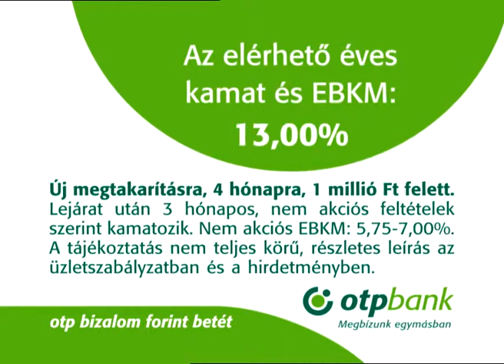OTP Bank Bizalom Forint Betét reklám